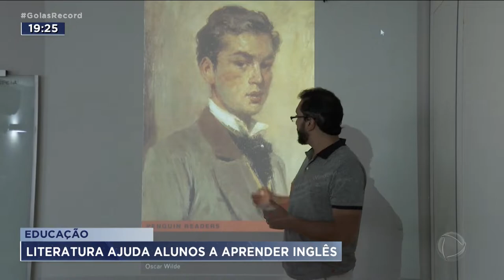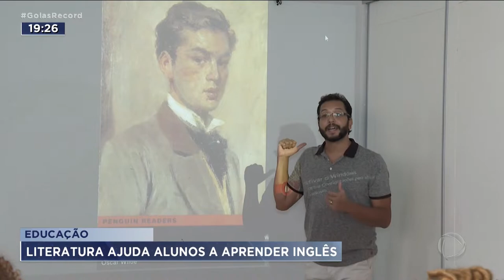Educação - brincadeiras ajudam no aprendizado de crianças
Uma boa opção é misturar matérias ou até inventar   jogos e brincadeiras.